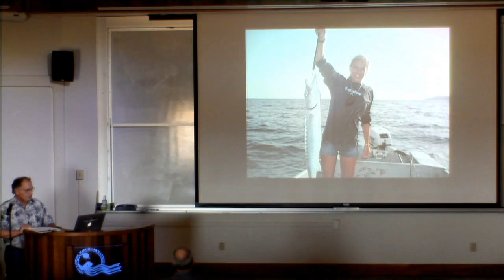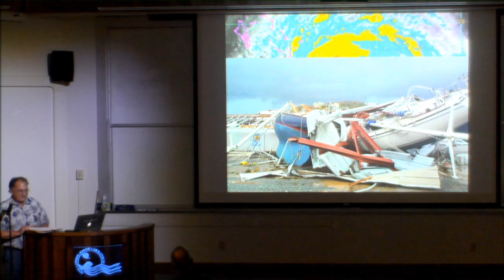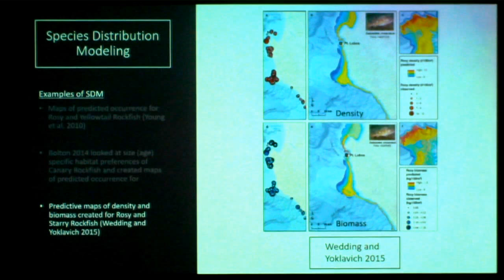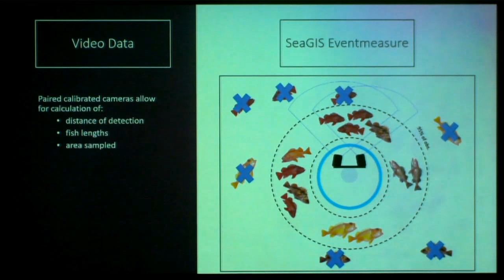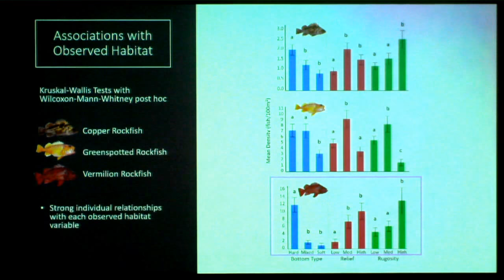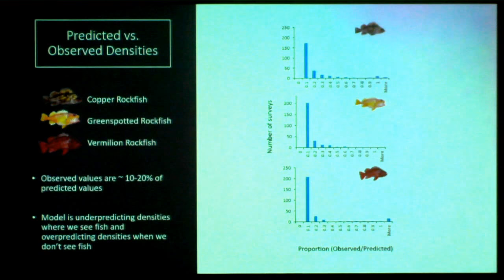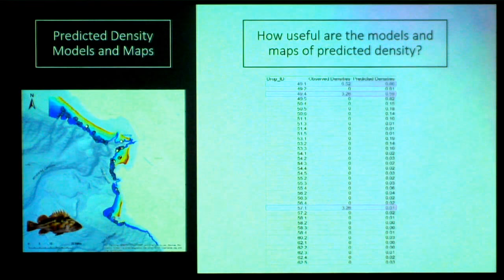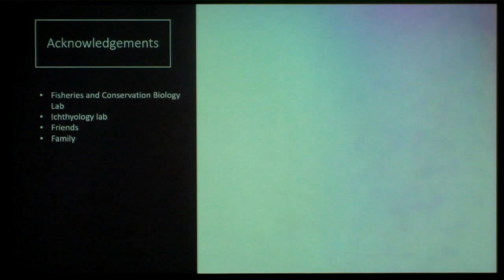Anne Tagini: Predicting spatial distributions of demersal fishes off Central California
Anne Tagini

"Predicting spatial distributions of demersal fishes off Central California."